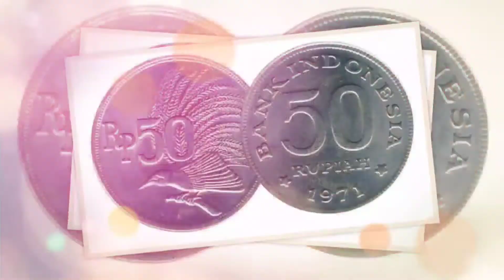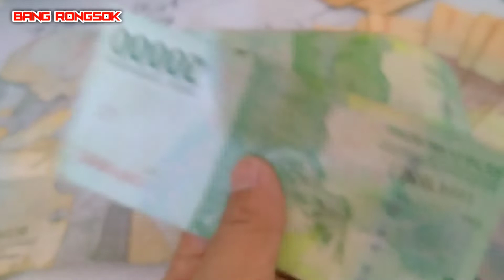uang kertas 20 ribu rupiah no seri cantik triple 5 dan triple 8 paling di minati oleh kolektor